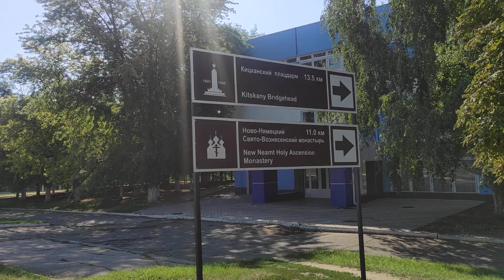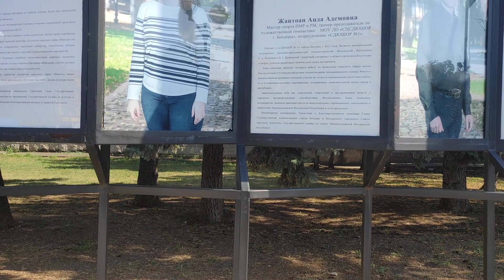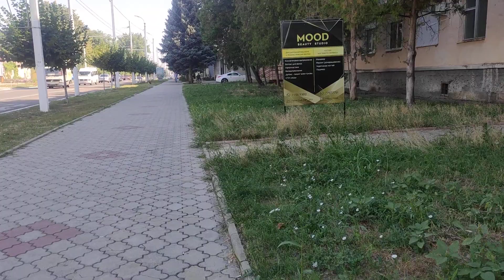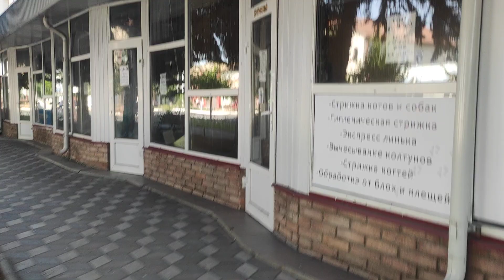Walking in Bender ( Pridnestrovie ) 15 August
This filming began somewhere in the rnd of Bender city and long 22 munites. But as as was incredible hot entered on trolleybus 🚃 and drived to downtown from where made walking through center with with on downtown, Sheriff supermarket, some shops, markets and finishing strightly on the Bender Dniestr river embarkment with incredible view on Dniestr river, after it noticing new modernised riverwalk made on 13 minutes filming yet on almost new embarkment.

Grab a cup of coffee, put on your walking shoes, and join me as we explore the sites and streets of my home country of Pridnestrovie. My mission is to walk and vlog every street of every town in the republic. Your support helps me keep walking!

This video made possible by the help and support of:

Alex Chernov

Mush